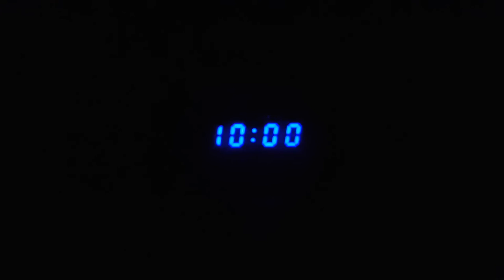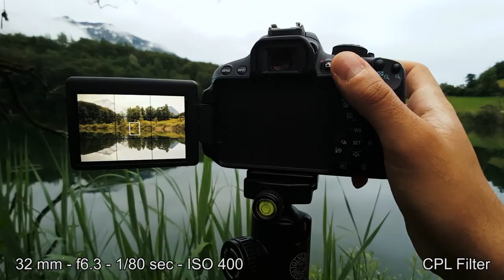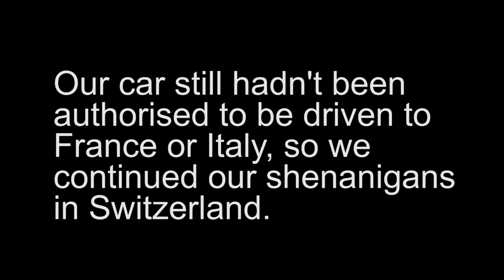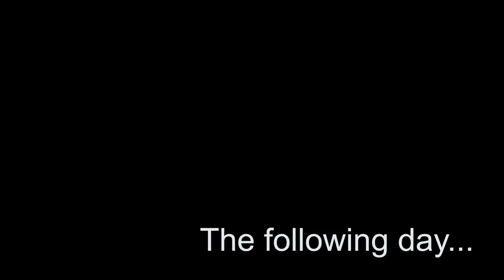Travel Photography | Swiss Alps & Mountain Towns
Travel Photography Vlog - Switzerland Alps & Mountain Towns

Join me as I venture throughout the Swiss Alps and Mountain side towns for a week. This is my vlog filled with photos from the trip.

Jump to the photos

Photo #1 - 3:36
Photo #2 - 5:14
Photo #3 - 6:44
Photo #4 - 10:26
Photo #5 - 12:04
Photo #6 - 14:13
Photo #7 - 14:47
Photo #8 - 18:33
Photo #9 - 19:17
Photo #10 - 21:33

Camera equipment

Canon 700D
Canon 10-18mm STM
Canon 18-55mm STM
Canon 55-250mm STM
XCSOURCE Carbon Fiber Tripod
HOYA 67mm HD CPL
HOYA 67mm PRO ND1000
Lowepro Pro Runner BP 350 AW II

Shot using

Small Joby Gorillapod